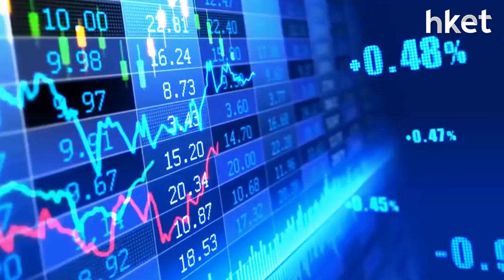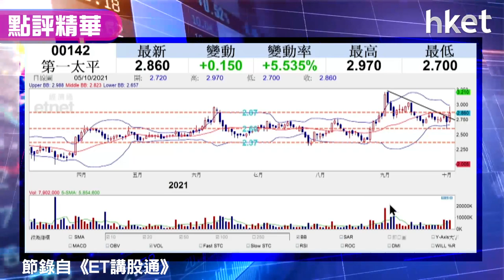【潛力股精選】孫運喜：第一太平（00142）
《iMoney》主編孫運喜今日推介第一太平（00142），指其技術走勢好轉。第一太平從事電訊、消費食品產品、地產及運輸，基建及天然資源。有興趣買賣策略，立即登入收看／收聽？